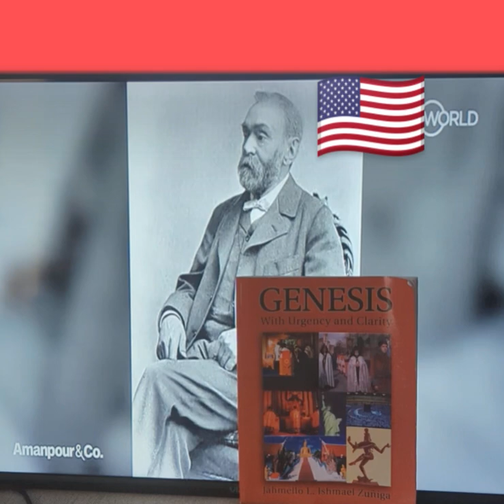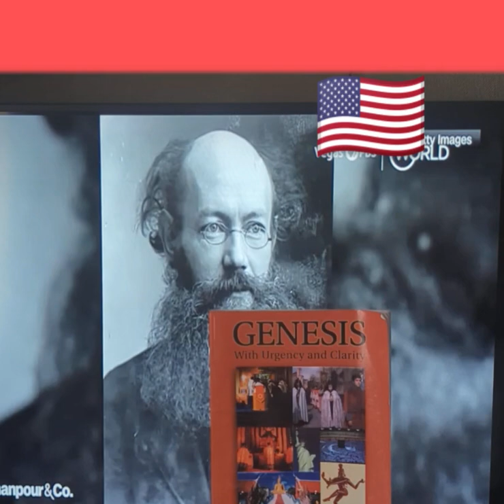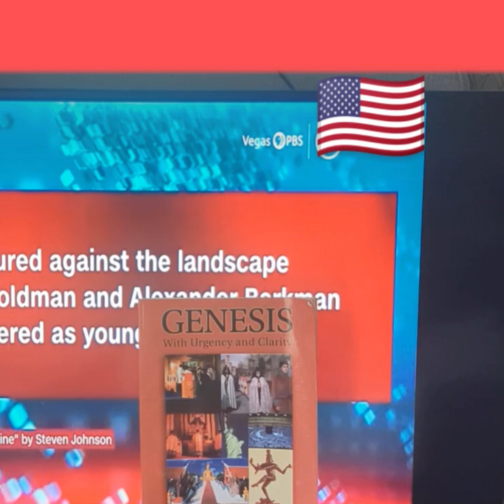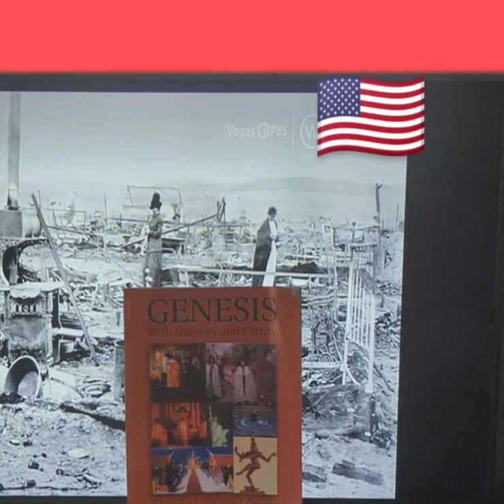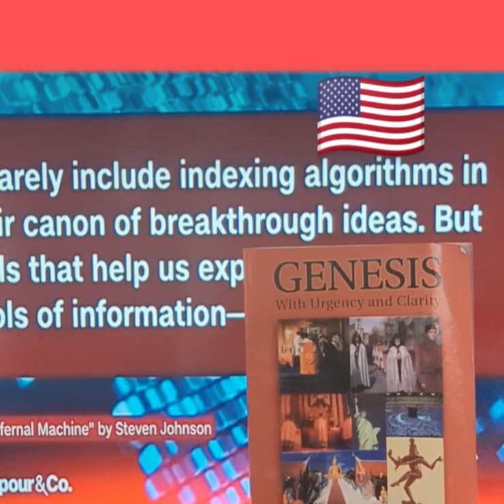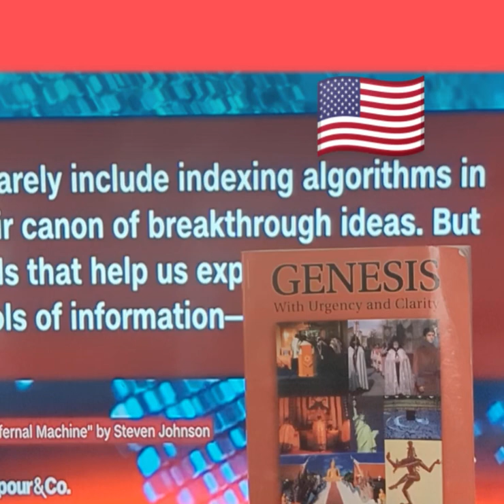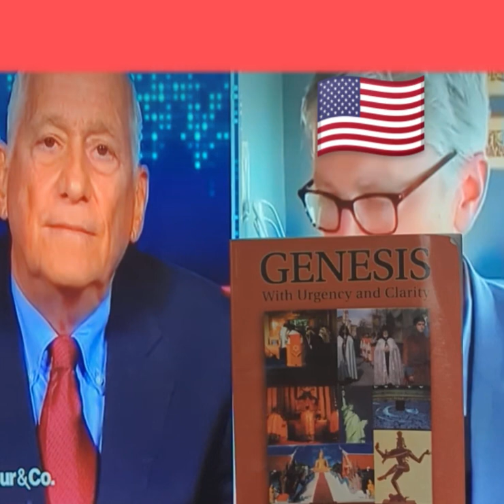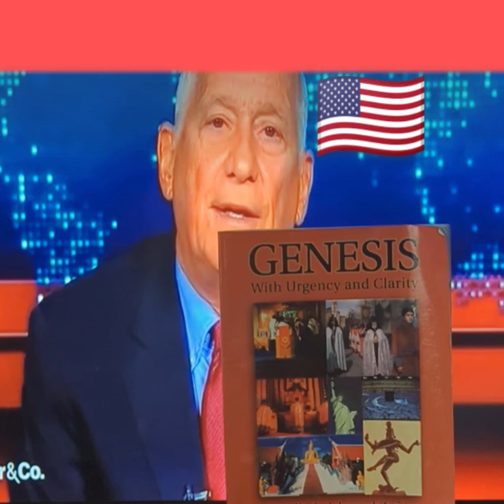THE BOMB AND GUN POWDER: EXPLOSION 💥, TERRORISM AND TERRORISTS